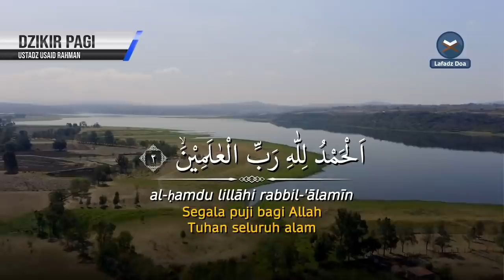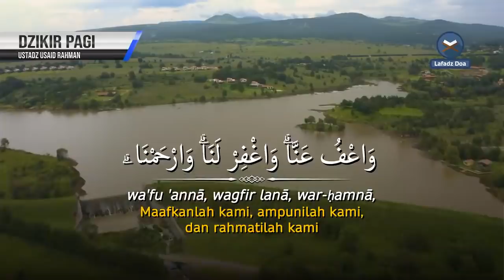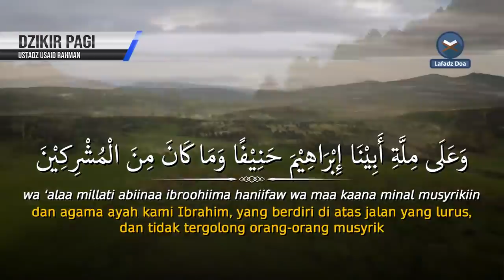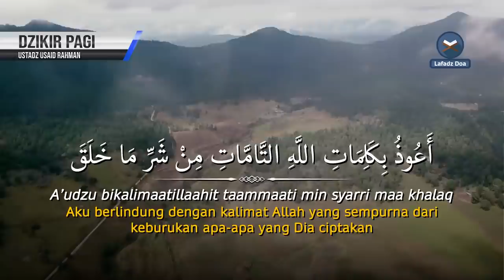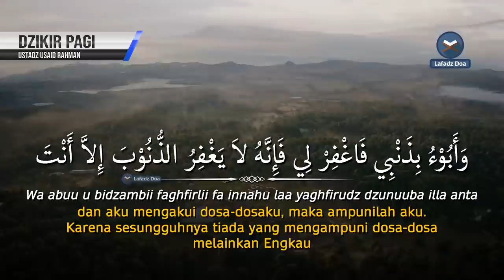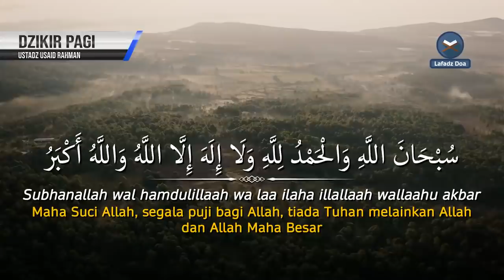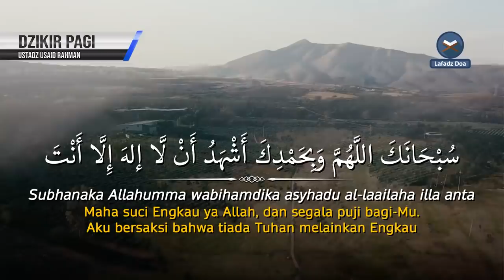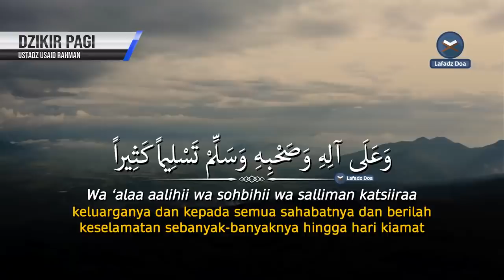Dzikir Pagi Pembuka Rezeki HARI SELASA | Doa Pembuka Rezeki dari Segala Penjuru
Dzikir pagi menemani Aktifitas Hari Selasa Anda.
Reciter : Ustad Usaid Rahman